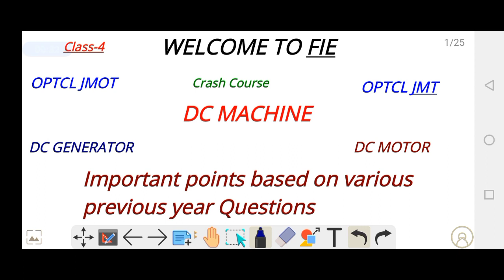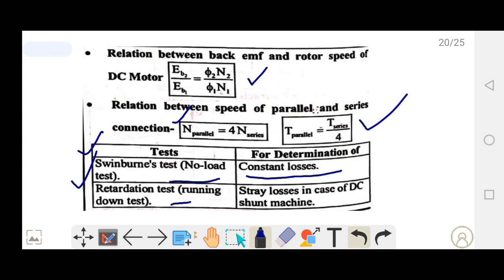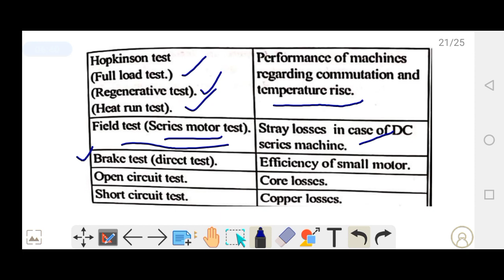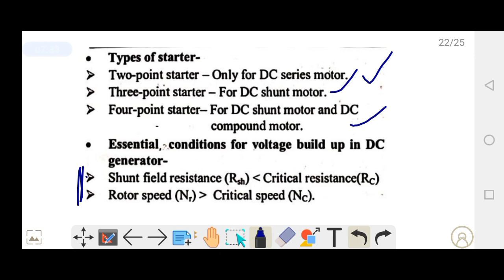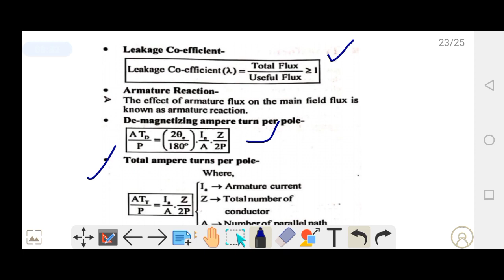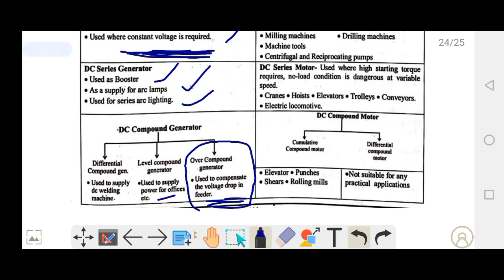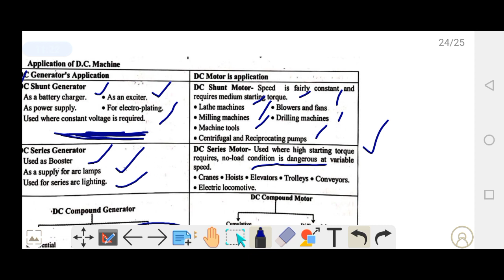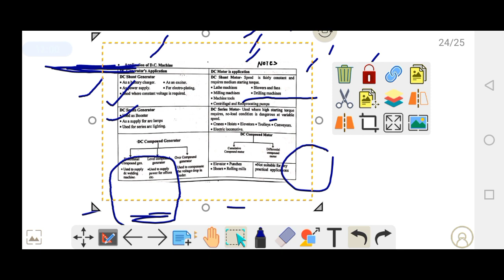DC MACHINE//CLASS -4//OPTCL JMOT//OPTCL JMT// Important points base on previous year questions//